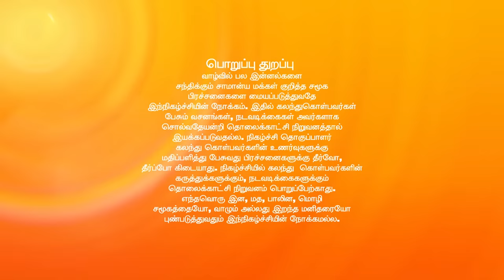சொல்வதெல்லாம் உண்மை சீசன் 2 - ரியாலிட்டி டாக் ஷோ - அத்தியாயம் 553 - ஜீ தமிழ்